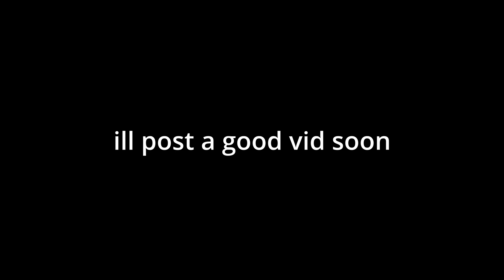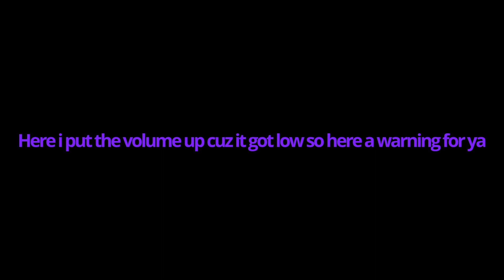NEW VID!?? ik right crazy